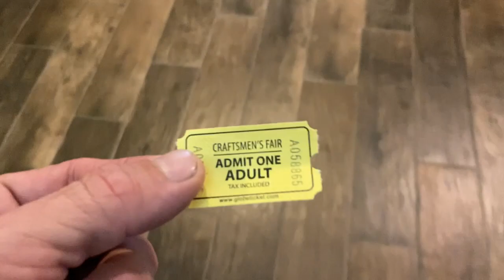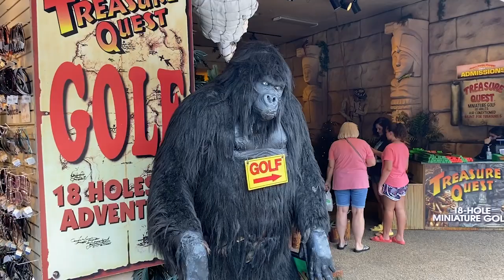Gatlinburg Trolley Ride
Join me on a Gatlinburg trolley ride to a craft fair and spend a little time wondering around the town.

You can support Dray’s World and get a postcard each month